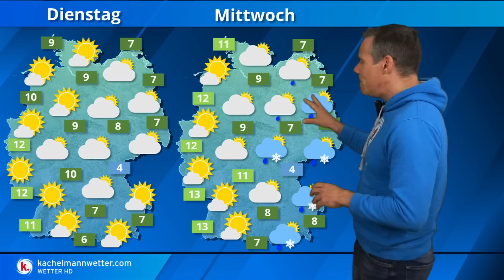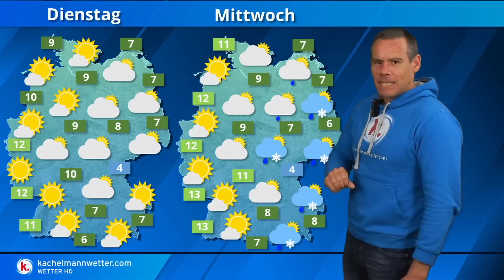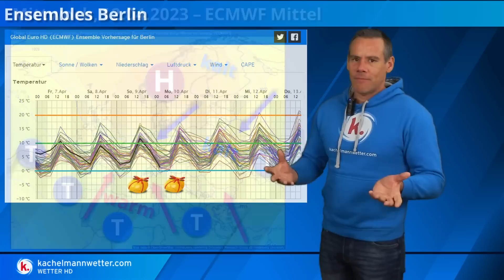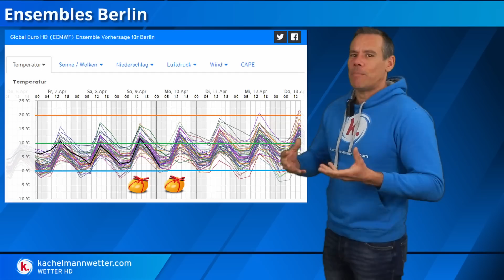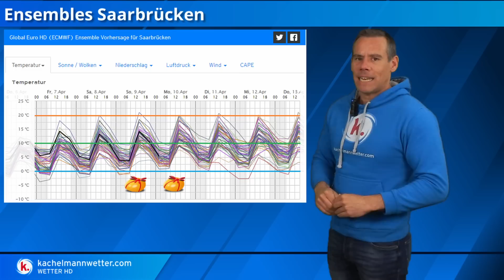Kaltlufteinbruch! Aprilfrische und der erste Trend fürs Osterwetter!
Wir schauen in diesem Video wieder auf die Mittelfrist und einen ersten Trend für das Osterwetter.   Ab Sonntag gibt es einen Kaltlufteinbruch aus Nordosten und es stellt sich erstmal eine frische und nachtfrostige Nordostwetterlage ein.